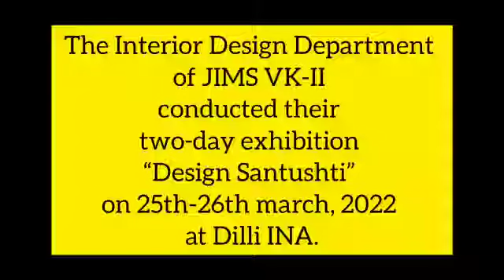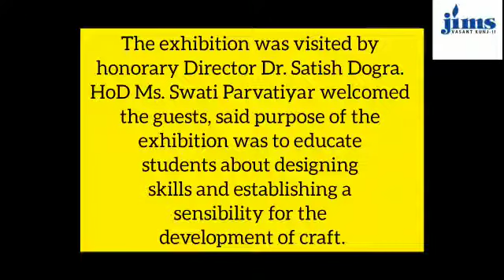Furniture under process: Department of Interior Designing, JIMS VK II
JIMS VK -II InteriorDesign Department two days annual exhibition . Furniture under process .
Best Interior Design College in Delhi NCR with top placement